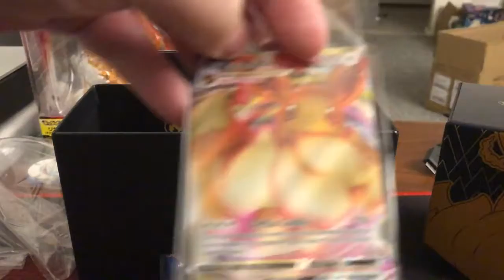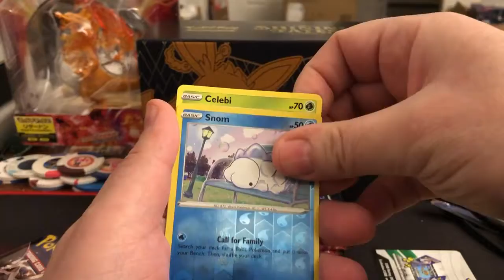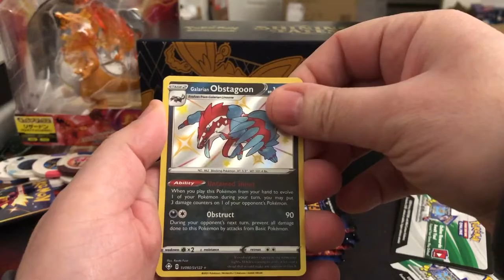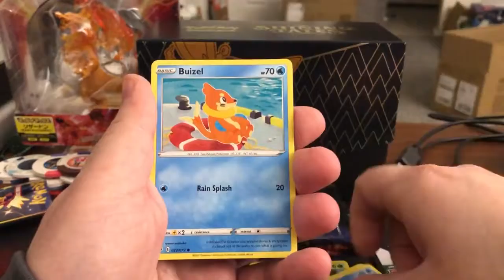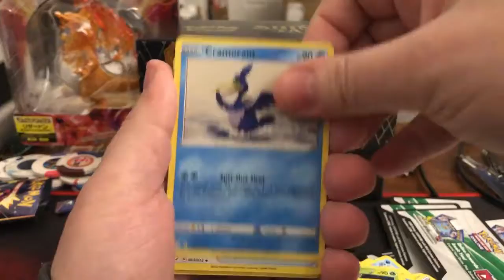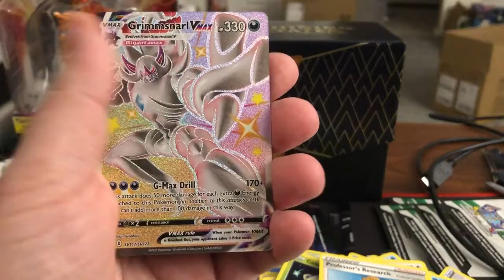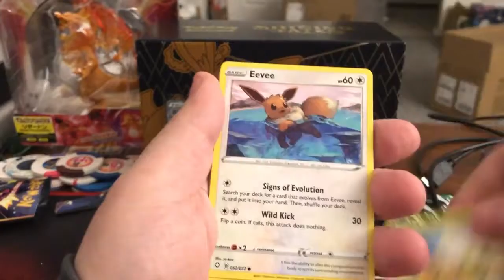Pokemon Shining Fates box opening Chasing Zards!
I have opened so many of these boxes can we finally pull that ZARD!